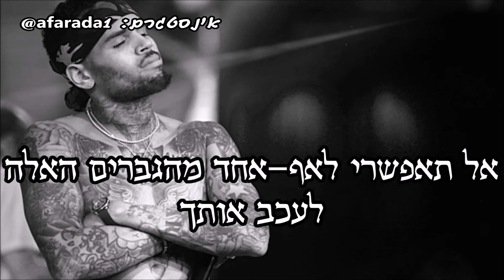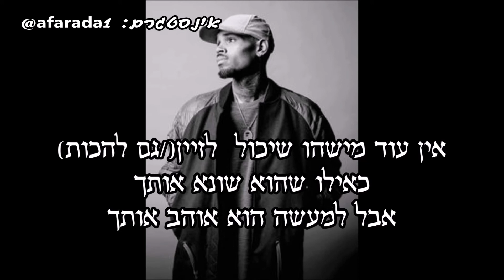Chris Brown - Other Niggas hebsub מתורגם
Produced by Cratos, Vontae Thomas & Foreign Teck
Album Heartbreak On a Full Moon
באינסטגרם: afarada1
בפייסבוק: היפ-הופ מתורגם.